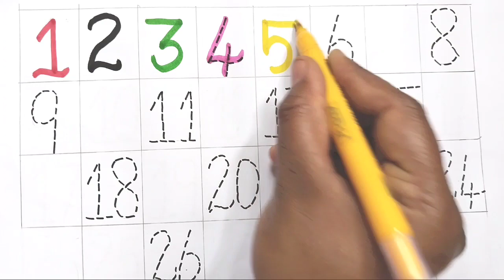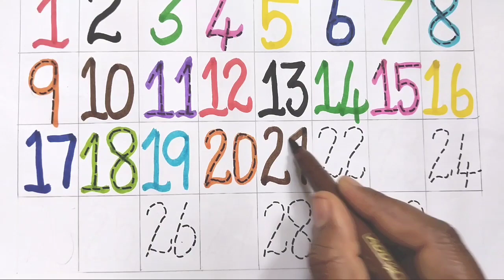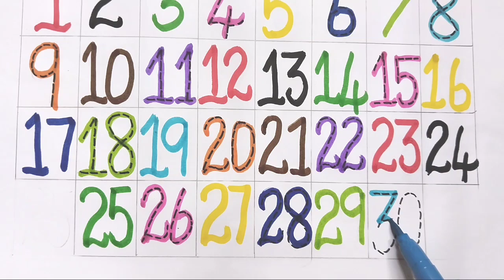1234 song 1 one 2 two 3 three 4 four colouring page 📄 phonic sound 1 to 30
1234 song 1 one 2 two 3 three 4 four colouring page 📄 phonic sound 1 to 30